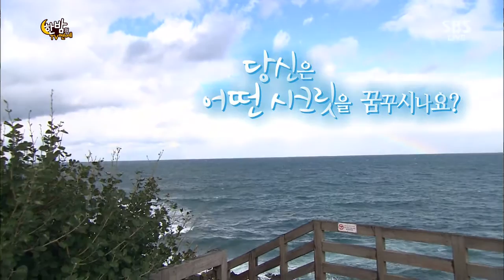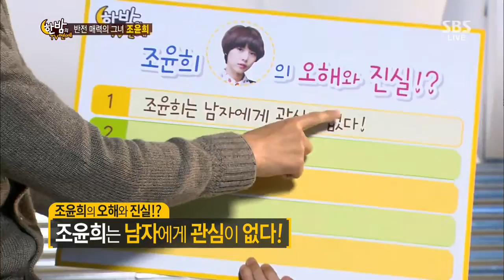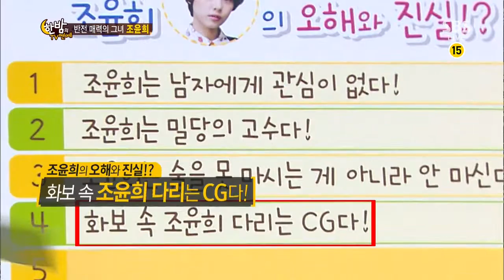한밤의 TV연예 131120 #59(7)